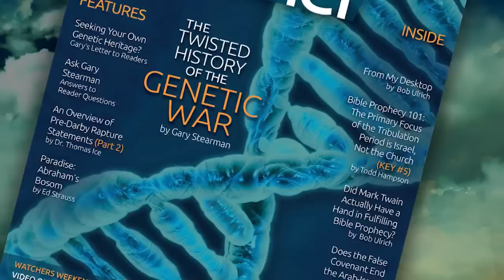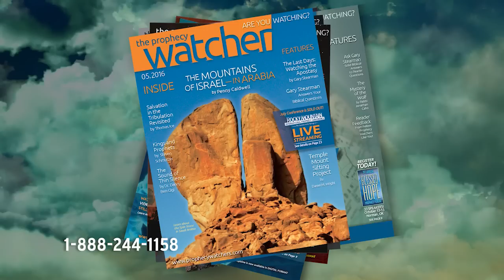The Fate of America | David Reagan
Prophecy Watchers has enjoyed the privilege of working with Dr. Reagan for many years. His message, as you’ve heard today, is not meant to entertain or please the masses. The Old Testament prophets were not exactly popular either, but they were used by God to warn the people of Israel of things to come. Sadly, their warnings were ignored and God’s Chosen People were scattered to the four corners of the Earth almost 2,000 years ago.